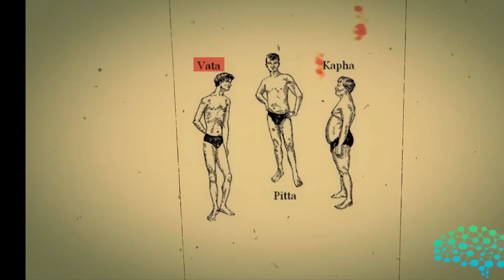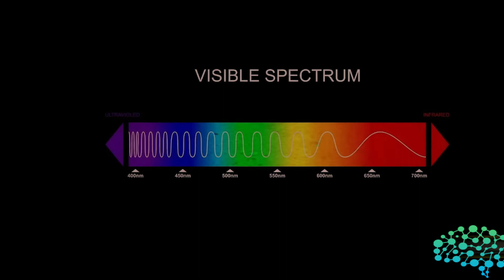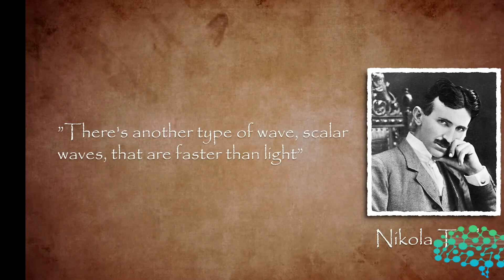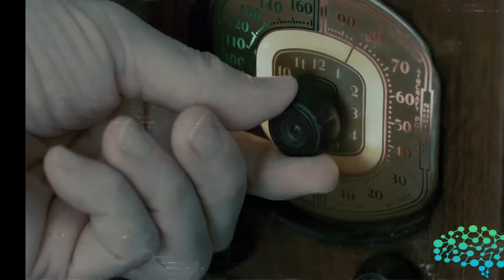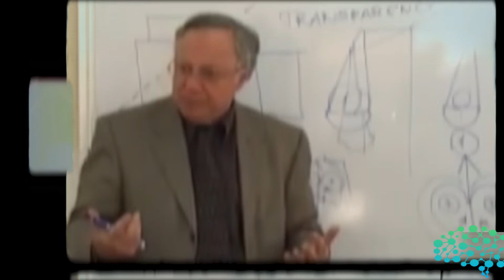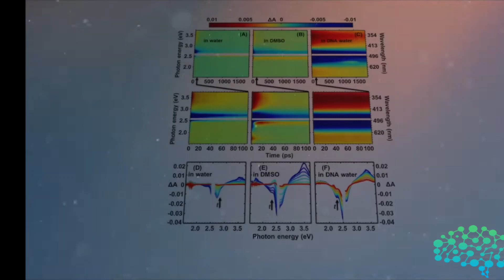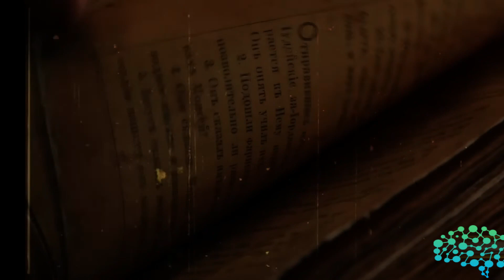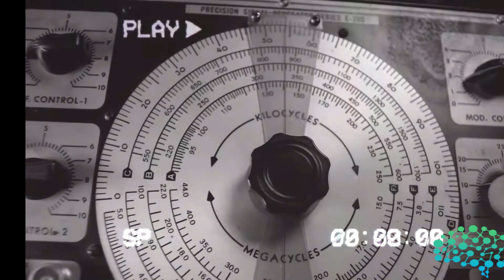Many Refer To It as "REAL MAGIC" Energy | Vibration | Power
Kept Hidden In The Vatican's Basement
Many thanks to Dr. Robert Gilbert.